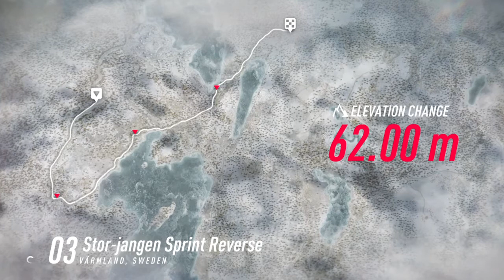DiRT Rally 2.0_20191220183834